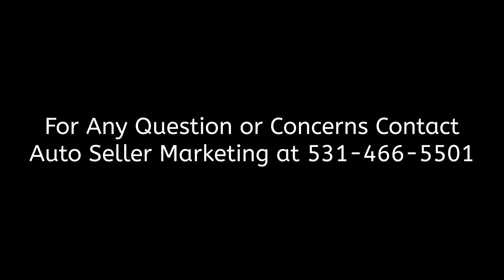1927 Ford Model T Phaeton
1927 Ford Model T Phaeton
Longview, WA, 98632
Price: $26,500

Features:

Mileage: 198
Engine: 4 cyl.
Transmission: Auto
Drive Type: RWD
Exterior: Black
Interior: Black

Description:

1927 Ford Model T Phaeton 4 door touring with a 1985 2.3L Ford engine and 3 speed automatic transmission, 1979 Opel GT front axle with disc brakes, Ford rear differential, BF Goodrich tires, new top and sides, and stereo with 4 speakers. Car is all black with lots of chrome. Drives great and is dependable. Added chrome bumper just recently.